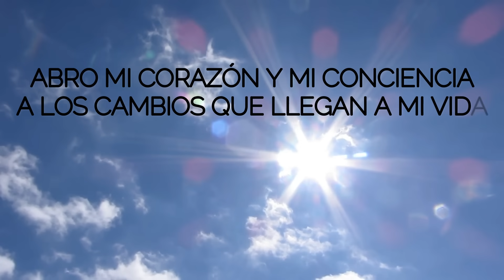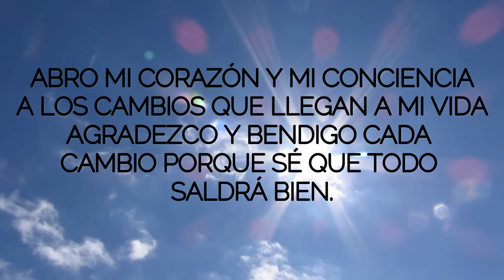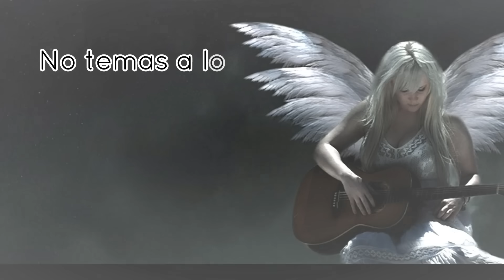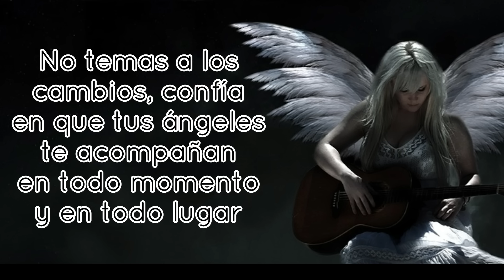Una FECHA MARCADA en tu CAMINO💌MENSAJE de los ÁNGELES PARA TI DIGEON💌Ángel del SILENCIO💫(Ens. VERTI)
Una FECHA MARCADA en tu CAMINO💌MENSAJE de los ÁNGELES PARA TI DIGEON💌Ángel del SILENCIO💫(Ens. VERTI)🔴EL ÁNGEL DEL SILENCIO TE PREGUNTA 👉Y tu, ¿Sientes la llegada de esa fecha marcada en tu camino?👉DÉJAME UN COMENTARIO 💌

🙏HOY TU ÁNGEL TE DICE que LA GUÍA ANGELICAL ES💥MOVERSE💥

Esta ES una canalización angélica que te servirá en el camino al despertar,  DE DIGEON, es una canalización con los arcángeles para ti. Una enseñanza espiritual que podrás seguir cada día a través de este canal💎El mensaje de ángeles con alguno de los ángeles y los arcángeles, como hoy, que lo trae el ÁNGEL DEL SILENCIO te trae cada día decretos poderosos: decretos de prosperidad y abundancia, pasando por decretos positivos, decretos de la llama violeta del arcángel Zadquiel, decretos para el amor, afirmaciones poderosas, decretos para el dinero, decreto poderoso para abrir caminos, decretos yo soy Saint Germain, decretos poderosos yo soy ,afirmaciones positivas dinero, decretos poderosos para el dinero, decretos para atraer dinero, decretos metafísicos poderosos y decretos yo soy. Este, es un mensaje de Dios 2023.

✅Esta CANALIZACIÓN ANGÉLICA, INVOCACIÓN al ÁNGEL DEL SILENCIO son mensajes celestiales, MENSAJE espiritual que fue canalizado por mi, María Hartacho y se incluyen la técnica tesla 369 de manifestación.

✅EL EVANGELIO DEL DÍA, Evangelio de hoy 27 de octubre de 2023 La Reflexión y Evangelio del día de hoy, la lectura de hoy explicada y reflexiones de dios: Proverbios 16:3

✅EL PERDÓN ME ABRE LAS PUERTAS HACIA LA CALMA Y LA GRATITUD. TODO ESTÁ EN PERFECTO ORDEN A MI ALREDEDOR. NADA ME HACE PERDER EL EQUILIBRIO. DI EN VOZ ALTA: "YO SOY EL EQUILIBRIO Y LA ESTABILIDAD" PARA DECRETAR Y COMPARTE"

✅DECRETO PARA LA PROSPERIDAD Y ABUNDANCIA. YO SOY LA LUZ DE LA ABUNDANCIA, YO SOY LA BENDICIÓN DE LA RIQUEZA, YO SOY LA PLENITUD DE LA VIDA EN TODOS SUS ASPECTOS Y FACETAS. YO SOY LA CONCIENCIA PLENA DE RIQUEZA.

💚TIP ANGELICAL PARA HOY: YO NO TENGO MIEDO AL FUTURO, LO ESCRIBO CADA DÍA CON MIS ACTOS.